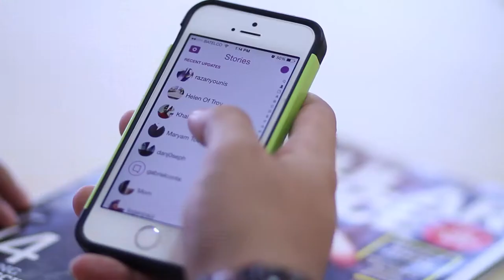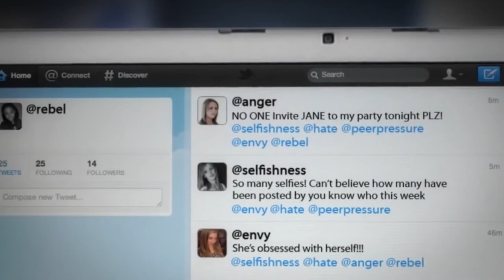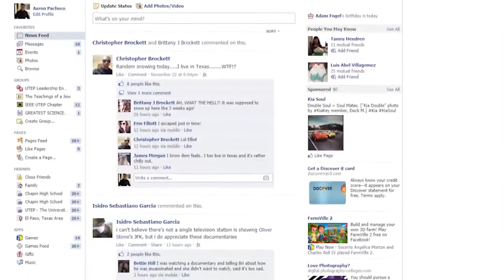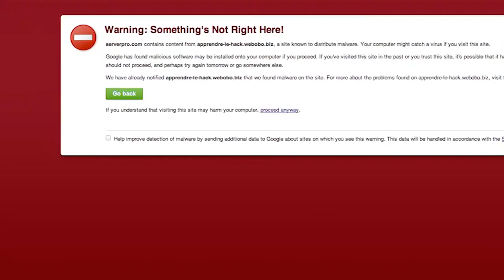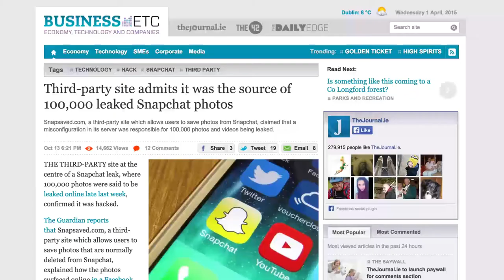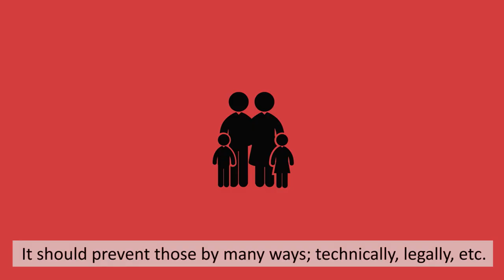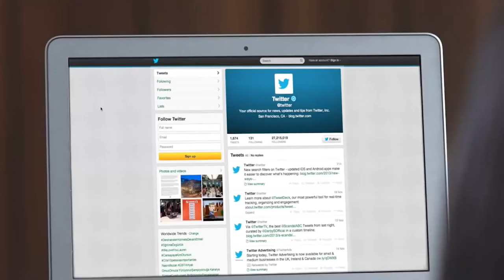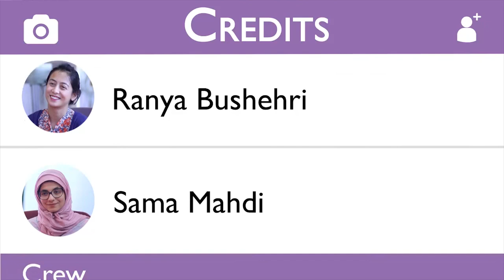Snapchat, Not so Secret. Documentary by Web Media Students - Bahrain Polytechnic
Thanks to all participants, and thanks to anyone who helped by support and feedback. In addition to all participants whose names are mentioned in the credits, special thanks to:

Dr. Owen Gallagher
Fatema Alkooheji
Zaina Samara
Ali AlMuharraqi

Hope you enjoy. Comments and opinions are much appreciated. Thanks :)